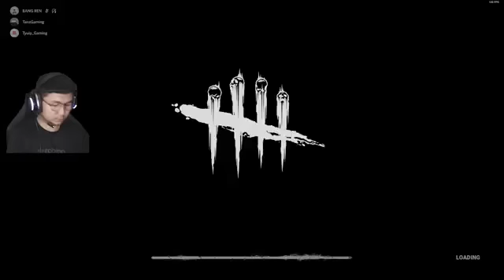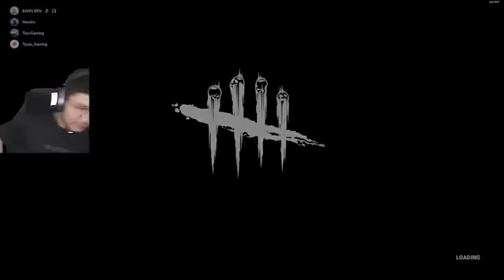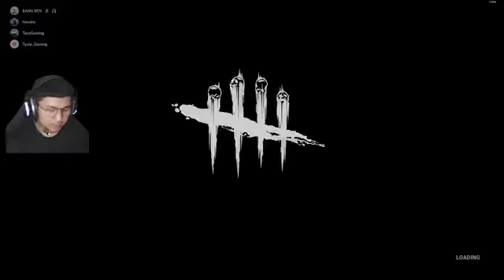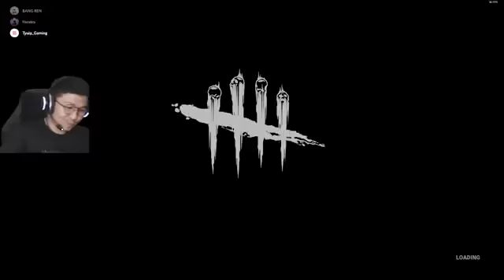serem hantunya bawa bond part 2